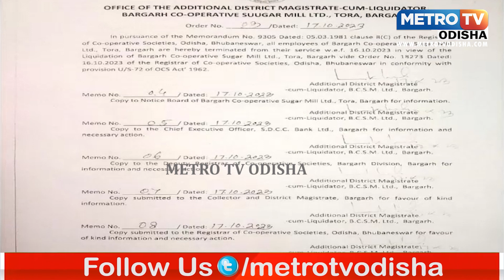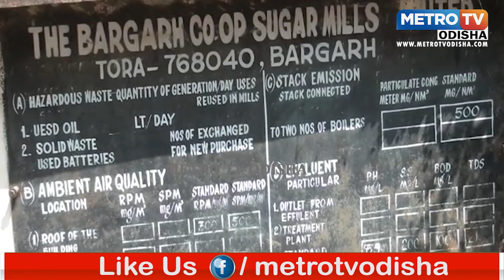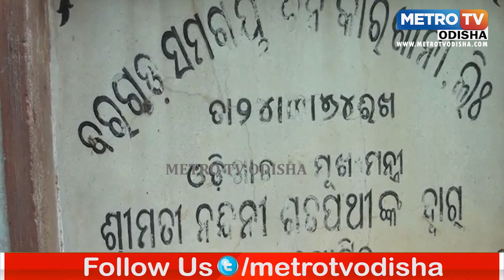ସଂକଟରେ ବରଗଡ଼ ଜିଲ୍ଲାର ଜୀବନରେଖା